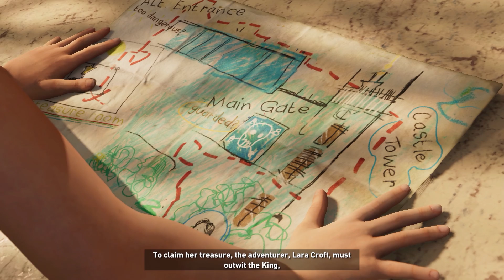PRVÁ HROBKA ! - Shadow of the Tomb Raider / 1080p 60fps / CZ/SK Lets Play / # 3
Popis :
CZ / SK
Slovenský / Český Lets Play (gameplay) na hru Shadow of the Tomb Raider game
Prechod hrou Shadow of the Tomb Raider (2018) game
ČASŤ 3 / PART 3

Popis :
LP by SVKFrankenstein (Frankenstein Lets Play)